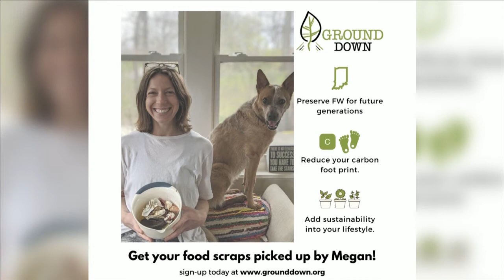Meghan Masterson is the owner of Ground Down and WEOC Mastermind client.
Meghan explains how the Mastermind program has accelerated Ground Down and kept her sane during the process.